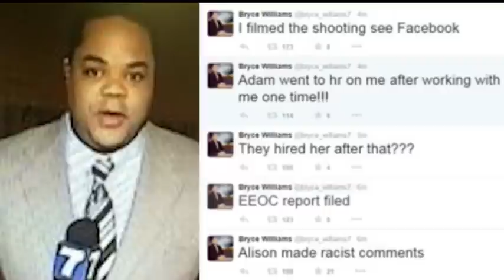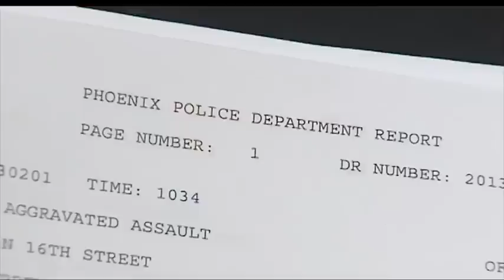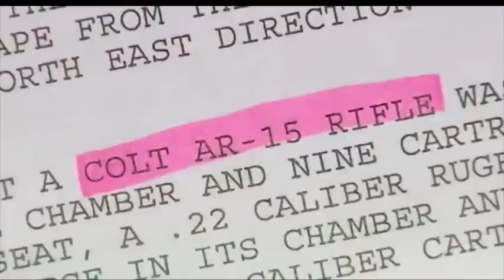Newsmaker Sunday: Robert Sollars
FOX 10's John Hook talks about workplace violence with an expert. Air Date: 8/31/2015